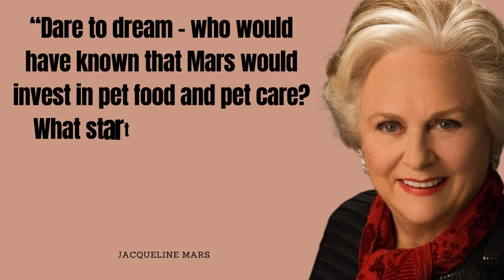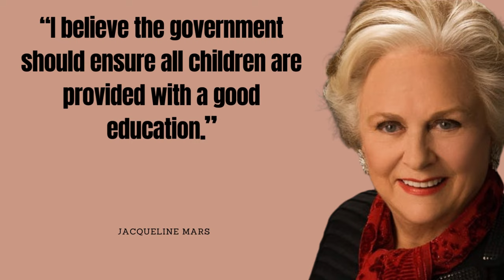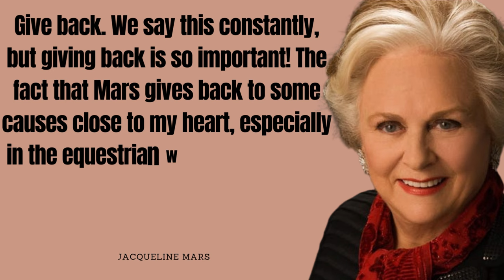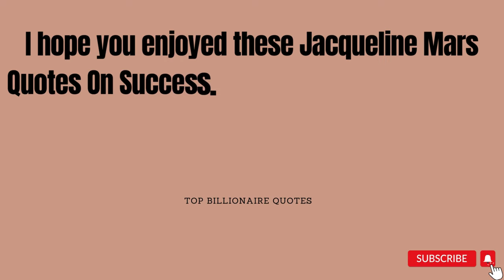Jacqueline Mars - Top Billionaire Quotes | Inspiring and Motivational Videos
These inspiring videos that will change your life. The motivational quotes by Top billionaire Jacqueline Mars definitely helps you to do great in life.